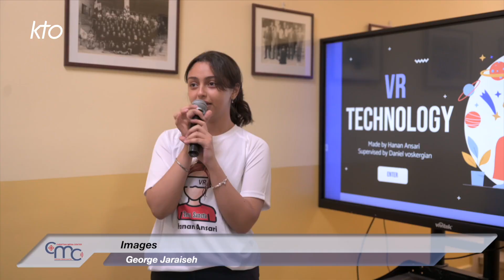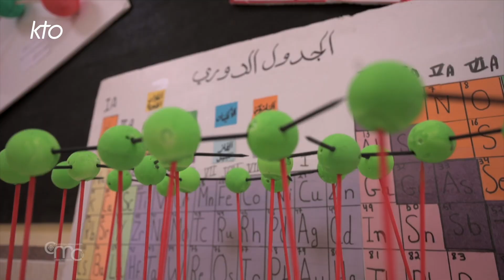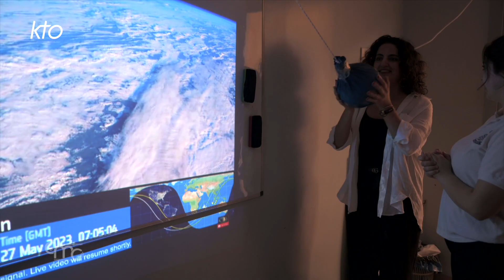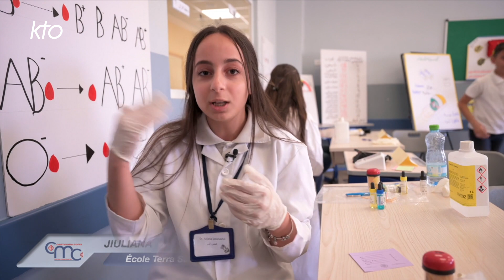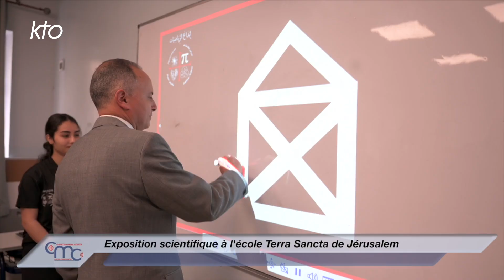Terra Santa News du 18 juin 2023